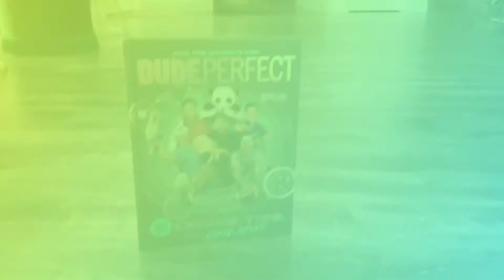Flipping a water bottle